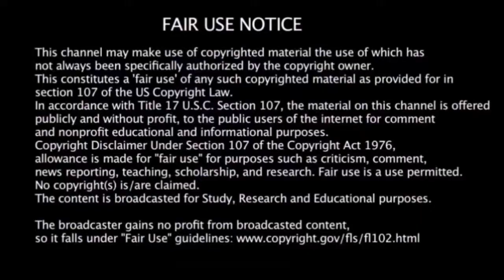The Oddest Couple (Rosie5)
, Rosie O'Kelly
In Remake of Classic TV Show The Odd Couple